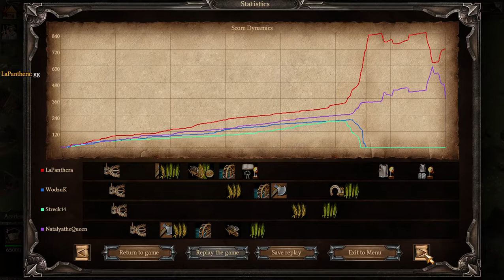Рейтинг Казаки 3 - 2v2 LaPanthera + Wodzuk VS Streck14 + NatalyatheQueen